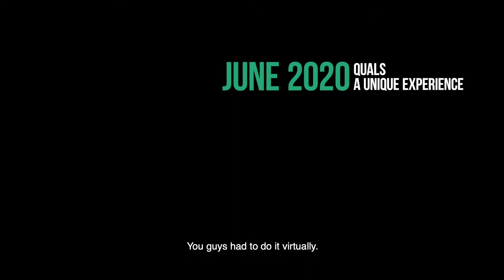A Year in the Life - 2020!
A new adventure, a close-knit cohort, a fun Fall, a stressful Spring, a successful Summer and optimism ahead! Our third-year students reflect upon their unique journey during their first year in Pharmacology!

Videography - Nicole Cornett, and individual self-made videos
Video Editing - Ambalika Khadria